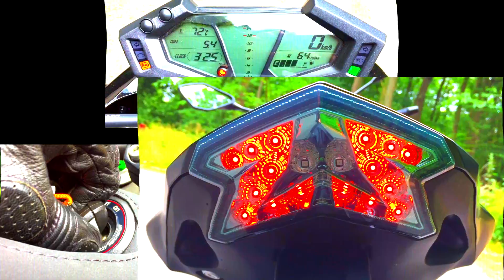Black Jaguar ★ Z800, 80's, motorcycles, Old school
LEVEL 6 ★ Une vidéo pour rendre hommage aux génériques des années 80! Un titre digne des grands films du cinéma comme COBRA :)
A tribute for the films & series openning from the 80's! A video title as big as the great hollywood film like COBRA :)
Merci pour votre suivi. Thanks for your follow-up. V